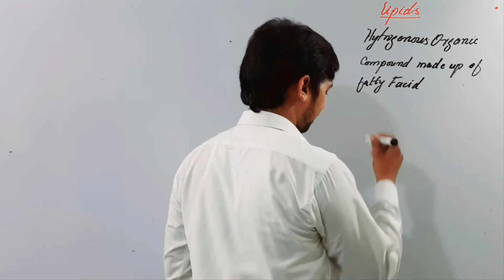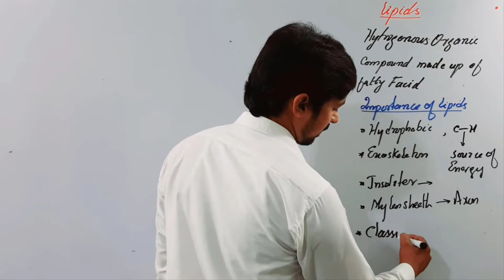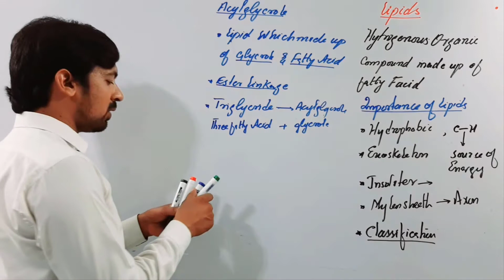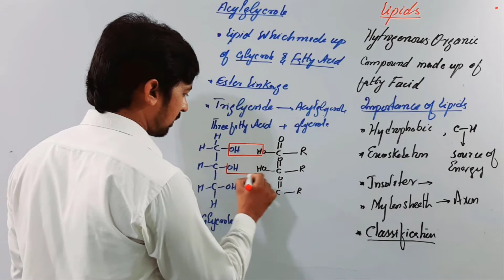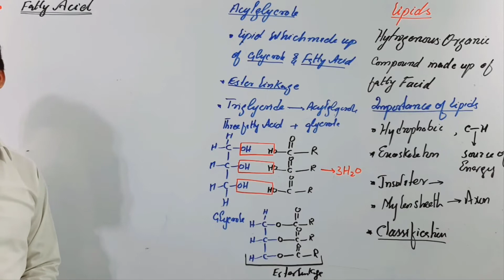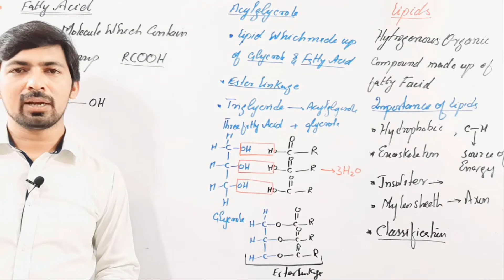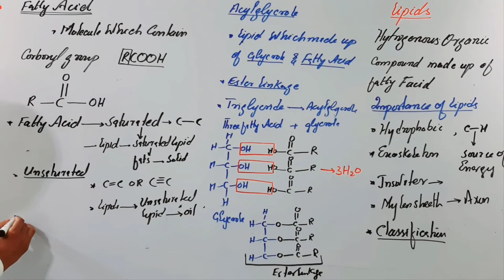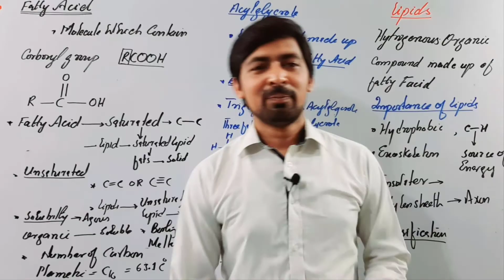Lipids-Introduction & detail discussion on Acylglycrol 15\6\2020 | Biology Ch.2 F.Sc Part I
This lecture is delivered to F.Sc part 1 students by Professor Arif Abid at the platform of Al Umar Group of Institutions
Best Qualified
Multimedia Classrooms